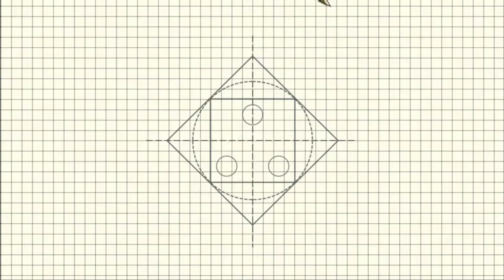1 Minute Craft _Amazing Craft _CD Craft Ideas _FMC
_Material _
CD /Disc
Stones /Pearls
Glue
Candle
Candle Stand